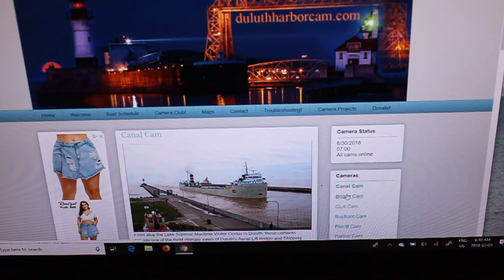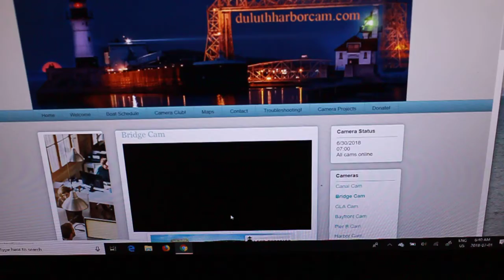ALPENA Loaded with Cement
The Second Ship on Canada Day is the US Steamer Alpena.  The Alpena is arriving to unload cement at LaFarge Duluth